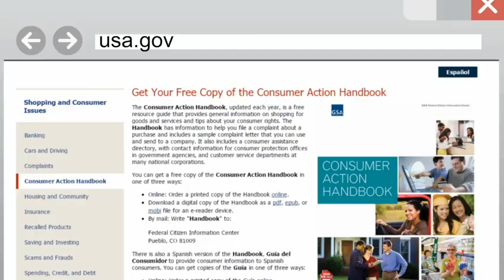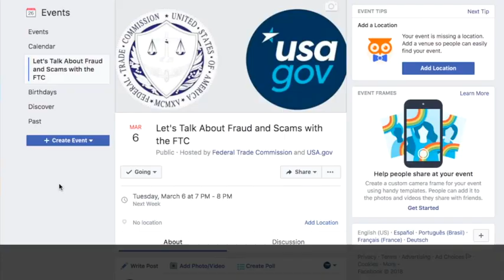Consumer Action Handbook- National Consumer Protection Week 2018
You’re in the middle of your day and you receive an email. A company or organization is asking you to go to a website to enter your personal information to verify your account.

 It seems legitimate, but you wonder, is it a scam?

While some scams seem obvious, others can be confusing to anyone without the proper information.

Having that trusted official information on the latest scams and how to report them is one of the best ways to protect your hard earned money and safeguard your private information.

The Consumer Action Handbook (CAH) is a FREE guide that provides general tips, resources and advice to protect your consumer rights.

The Handbook has information to help you file a complaint about a purchase and even includes a sample complaint letter among many other resources.

Order or download a FREE copy for yourself, a family member, or a local organization at USA.gov/handbook.

And don’t miss our Facebook Live with the Federal Trade Commission on March 6 at 7:00 PM ET.

We’ll be talking about the steps you can take to protect your private information, and tips and resources to identify and report frauds and scams.

Bring your questions and we’ll answer as many as we can. Tune in at Facebook.com/USAGov on Tuesday March 6 at 7 PM ET